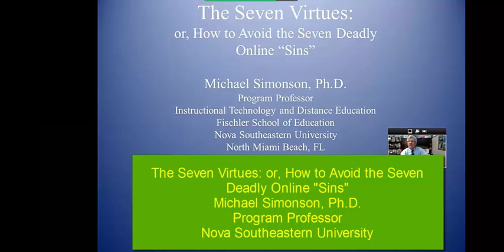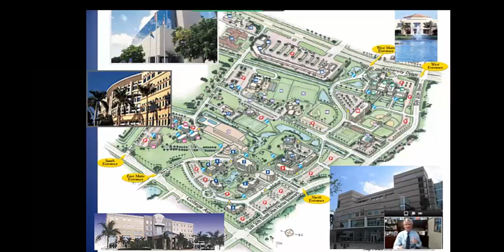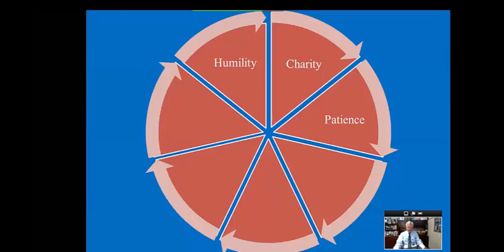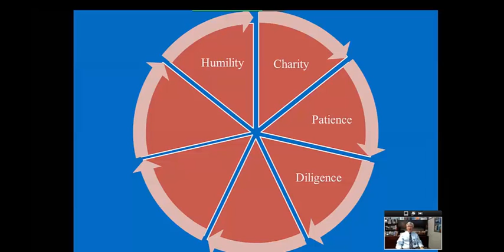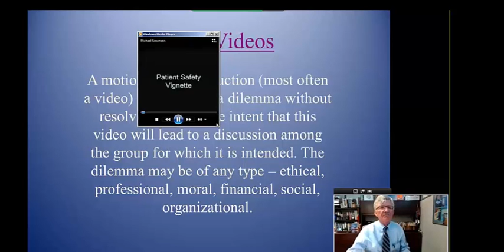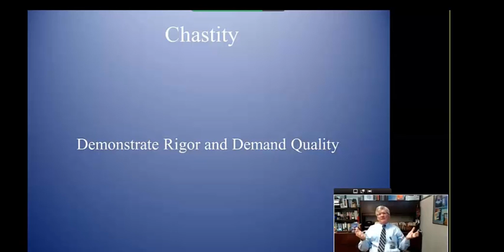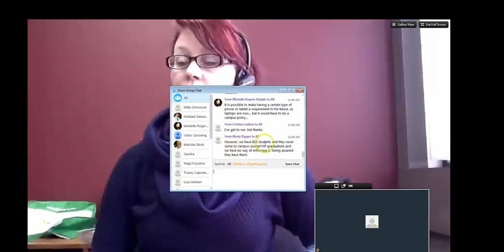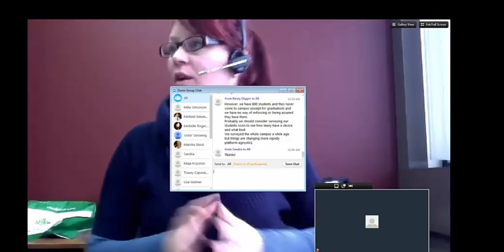The Seven Virtues: or, How to Avoid the Seven Deadly Online "Sins", by Michael Simonson